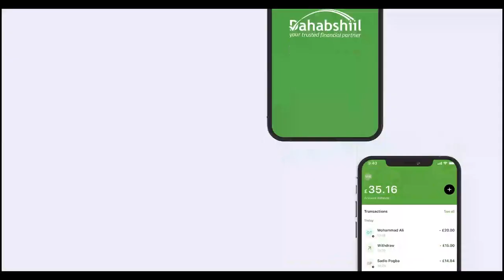"Aabahay oo 80-jir ah ayaad qixisay, anigoo maanta 80-kii ku sii..." Gudoomiye Faysal Cali Waraabe.